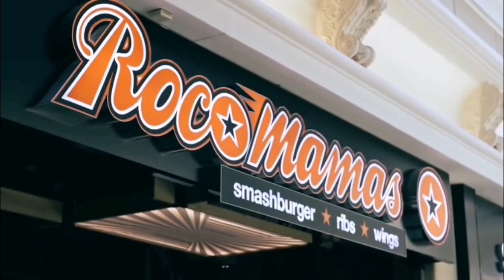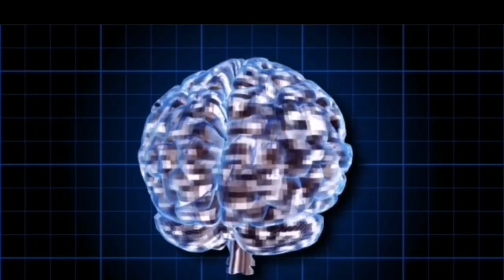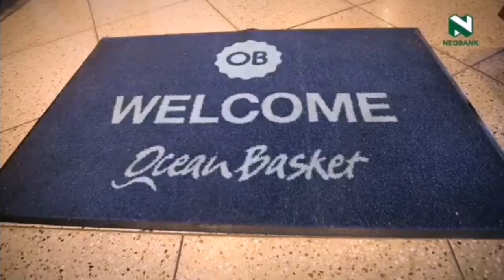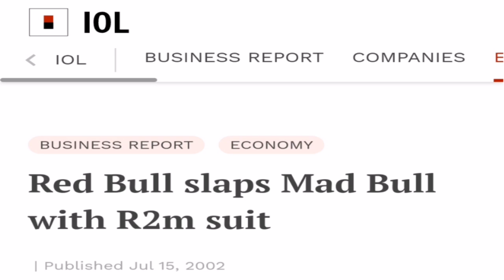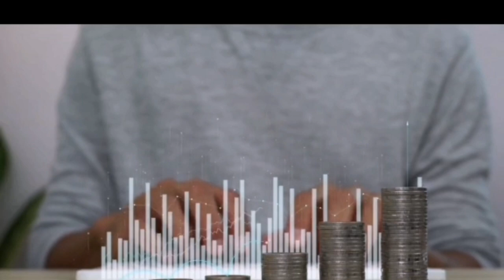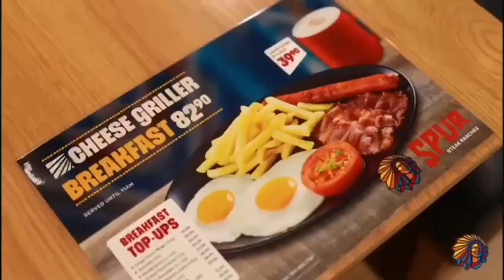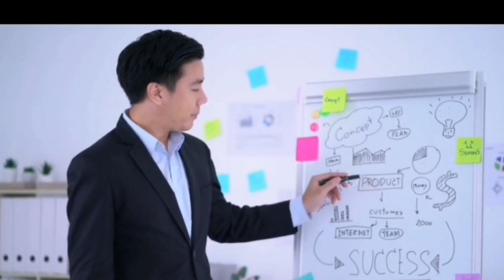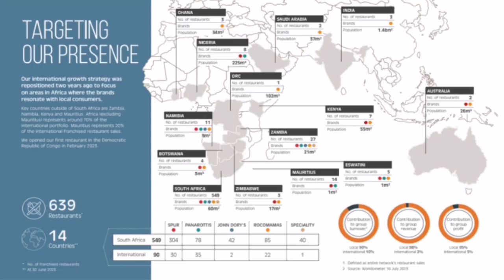The Man Who Turned MULTIPLE FAILURES Into RocoMamas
Welcome to Fifty04, the ultimate destination for inspiring success stories! In this video we present to you how one man turned multiple failures into one big success.  Join us as we delve into the journeys of individuals who've overcome challenges, pushed their limits, and achieved remarkable feats.

So how does a kid who attended 11 different schools, and has no education beyond matric, launch such a successful and universally loved brand such as RocoMamas? The answer lies in the details, and in learning from what Altriche himself calls his ‘fabulous failures.’ Altriche left South Africa after matric to airbrush Harleys and leather jackets on Hollywood Boulevard in Los Angeles.
The late 80s and early 90s were a time of change. The Berlin Wall came down, the Cold War ended, Nelson Mandela was released from prison and apartheid was coming to an end. Altriche wanted to be a part of something, and returning home to a new South Africa seemed the most obvious choice.
He moved to Yeoville and started painting signage for restaurants. This soon grew into any and all branding that restaurants needed. Altriche had no tertiary qualifications, but he was creative, and a fast learner. He was paying attention to branding and marketing, and figuring out what customers responded to.
In his mid-20s, he suffered a serious car accident, which left him stranded in hospital during festive seasons with a broken arm and leg, as well as multiple head injuries.The time spent in hospital made him re-evaluate his life path in two major ways:
Firstly, he decided to go into the restaurant business by himself. It dawned on him that the restaurant game wasn’t that complicated, which made it the ideal business model for him.
Secondly, he became obsessed with visualization. Visualising what a brand should look like, smell like, sound like, what the food should look like, how consumers experience a particular offering, every tiny detail lived inside his head before he could start to work on it.
1) Longhorn Steakhouse
He went against his gut and opened Longhorn Steakhouse in a Pretoria suburb. After a few weeks, it became clear it wasn’t the right demographic for his steakhouse.
There were no office parks in the area, which meant no lunch trade. On top of that, the residents were primarily retirees whose kids had left the house.
Not one to give up easily, Brian hung on for a year before finally giving up and accepting his losses.
The failure experience taught him a lot about running a restaurant on a lean staff, stock holdings, operations, as well as the make-or-break power of location.

2) Ocean Basket
With a sizeable debt hanging over his head, he packed his equipment and approached Fats Lazarides of Ocean Basket and asked him to become the first franchisee of his brand.
Lazarides agreed to to the proposal and then Brian launched his Ocean Basket store at Southgate Mall in Johannesburg. The lessons he learnt at the steakhouse came in handy while running Ocean Basket. After a while, he was able to pay off his debts and start getting some regular income.